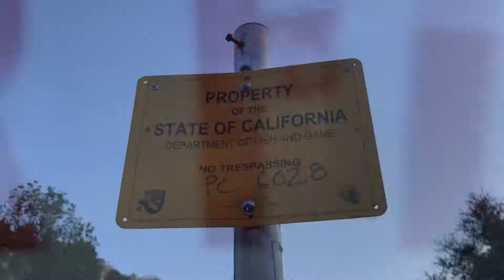The Spot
Went on a lil hike today and found this cool spot.